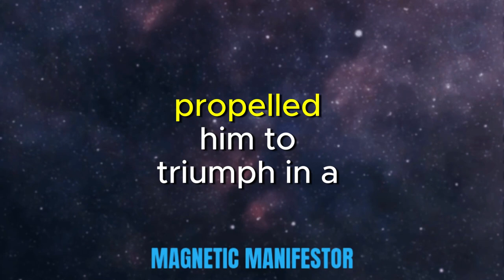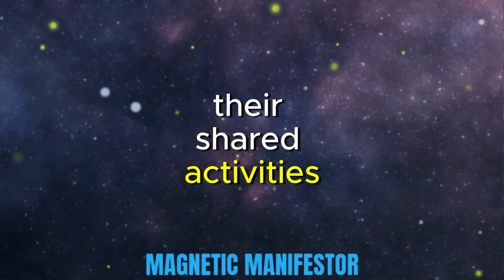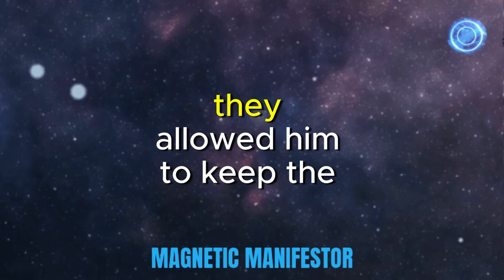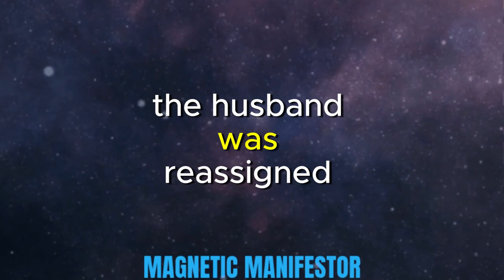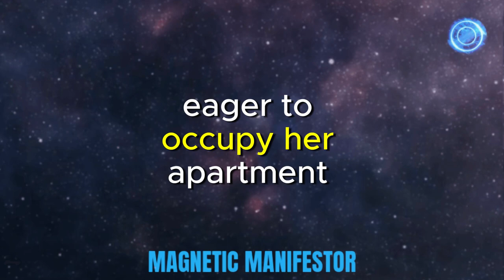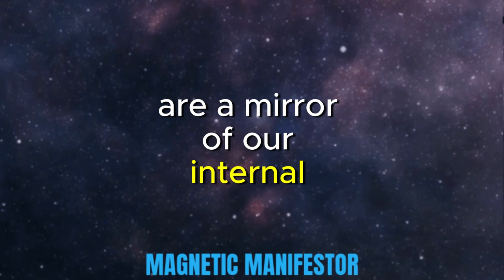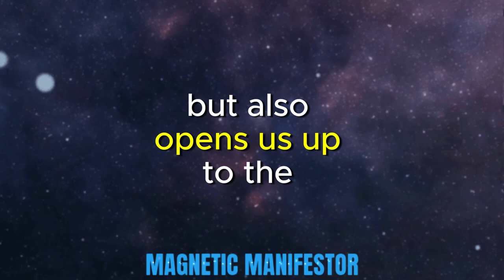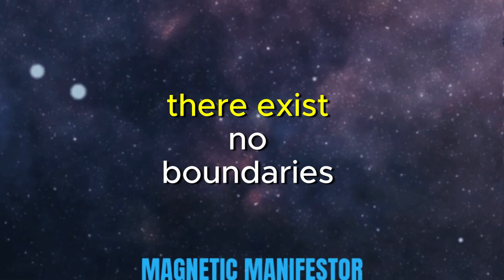A CHILD'S VICTORY OVER THE IMPOSSIBLE | NEVILLE GODDARD | LAW OF ATTRACTION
Discover the awe-inspiring journey of a child who defied all odds using Neville Goddard's Law of Attraction. This true story of unwavering belief and miraculous achievement will leave you questioning the limits of reality. Are we truly the architects of our fate? Watch to unlock the power of manifestation and witness a victory over the impossible.